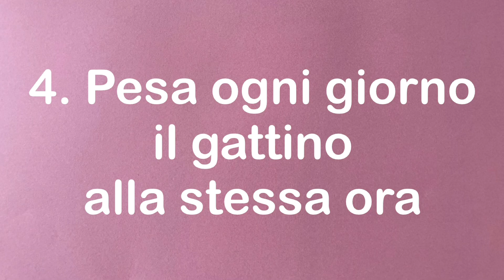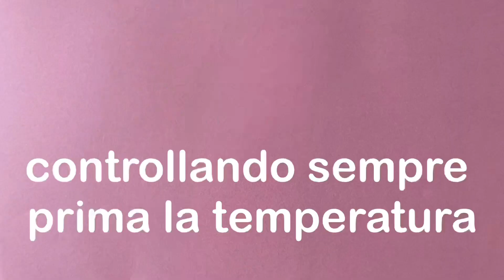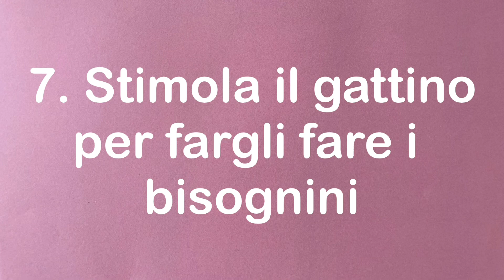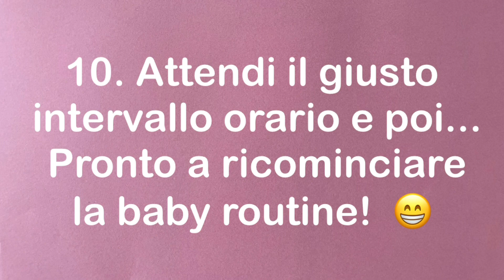BABY ROUTINE DEL GATTINO NEONATO - in 10 punti come accudire il gattino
Un breve video in cui riassumo tutti i passaggi della routine di un gattino in fase di allattamento in 10 punti:

1. Rispetta il giusto intervallo orario tra le poppate, non farle troppo ravvicinate ma neppure non attendere più ore di quelle consigliate per allattarlo, potrebbe essere causa di ipoglicemia.

2. Se trovi il gattino sporco o bagnato, lavalo prima della poppata.

3. Metti nel frattempo a scaldare lo scaldino, il termoforo o la borsa dell'acqua calda e riscalda il latte per il gattino.

4. Pesa ogni giorno il gattino alla stessa ora, per verificare che cresca regolarmente e registra il suo peso, in modo da avere sempre a disposizione questo dato importante, nel caso in cui subentrassero problemi.

5. Prima di somministrare il latte al gattino, controlla sempre se la temperatura è corretta, ovvero circa 38-39°, devi sentire il latte un po' più caldo se metti alcune gocce sul polso.

6. Dopo la poppata, tieni il gattino in posizione verticale e attendi che faccia il ruttino.

7. Stimola il gattino per fargli fare i bisognini, massaggiagli bene il pancino per evitare problemi intestinali.

8. Può essere che il gattino gradisca ancora un po' di latte, prova a riproporre il biberon, sempre con il latte alla giusta temperatura. Non insistere se non ne vuole più e lascialo mangiare a volontà se ne vuole ancora. Se mangia, quando ha finito, devi fargli rifare il ruttino.

9. Prepara la sua "culla" assicurandoti che le copertine siano asciutte e pulite ad ogni poppata, cambiale se necessario e posiziona lo scaldino bene avvolto in modo che il gattino non possa in alcun modo scottarsi mentre si infila tra le coperte.

10. Metti il gattino a dormire in un luogo tranquillo e lontano dalle correnti d'aria, ti raccomando di valutare un luogo sicuro, ovvero che il gattino non possa essere raggiunto da altri animali eventualmente presenti in casa tua.

... Ed ora. pronto a ricominciare da capo, una volta trascorso il giusto intervallo orario...? Notte compresa!